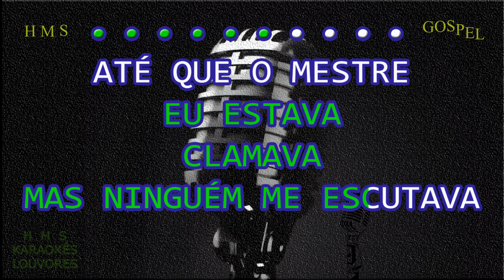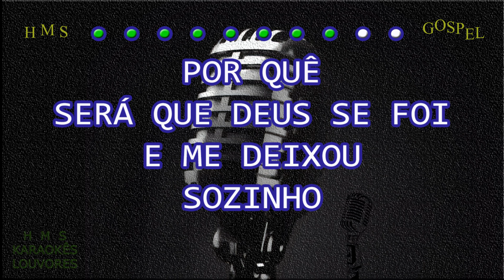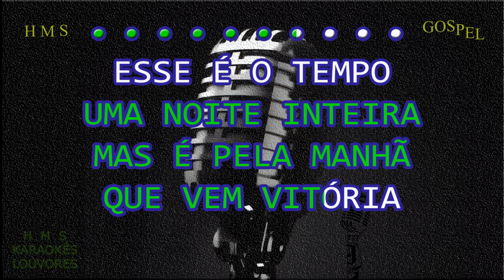Nathália Braga | Esse é o Tempo | karaokê | Playback | Oficial ®™✓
🤳PLAYBACK'S EXCLUSIVOS🤳

7 ANOS DE PRODUÇÃO HMS GOSPEL MUSIC✔

✔ATUALIZAÇÃO SEMANAL✔

✔ Esse É o Tempo
Nathália Braga

Eu também estive onde você está agora
Eu também chorei, também desanimei
E, assim como você, eu também questionei

Por quê?
Será que Deus se foi e me deixou sozinho?
À beira do caminho, eu estava
Clamava, mas ninguém me escutava
Até que o mestre mandou me chamar
E, assim como eu, a tua história também vai mudar

Esse é o tempo de mudança
Essa é a hora, o choro dura uma noite inteira
Mas é pela manhã que vem vitória

Essa é a hora, quem pensou que você não aguentava
Verá a glória da segunda casa

Por quê?

ONDE COMPARTILHAMOS OS PLAYBACKS NO GRUPO.